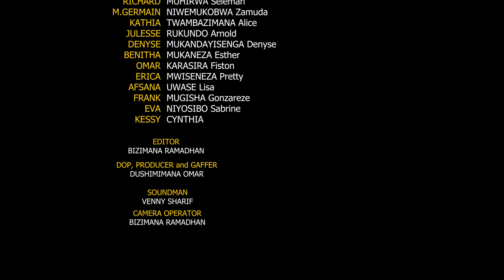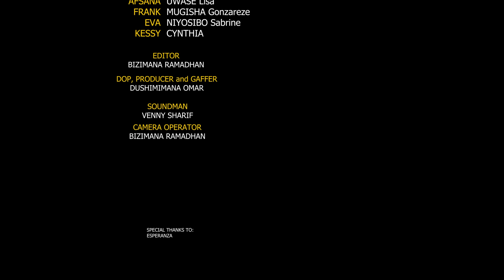Mukeba Series Season 7 Episode 16 EVERYDAY (10:00 am)